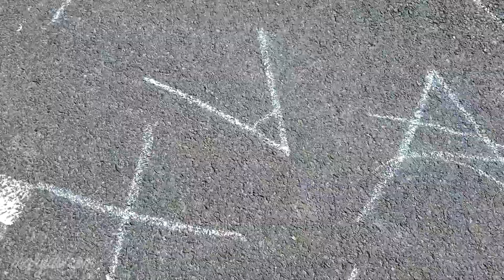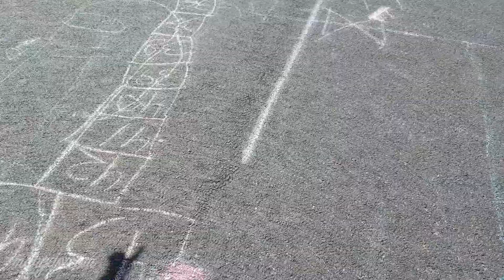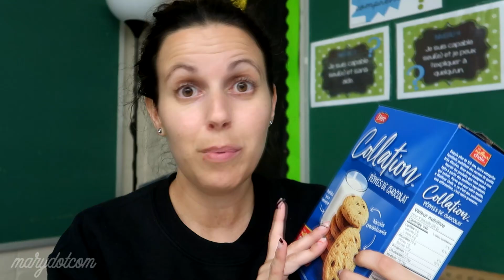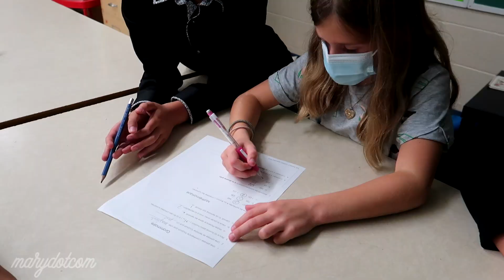Faire des maths à l'extérieur | Weekly vlog #151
Cette semaine, nous sommes allés faire des maths à l'extérieur. Les élèves ont pu démontré leur compréhension des angles et des droites. Nous avons aussi fait une super expérience avec des biscuits aux brisures de chocolat.

marydotcomYT

● Musique ●